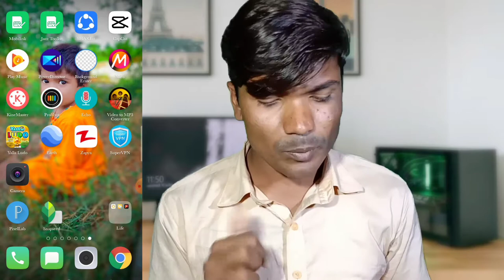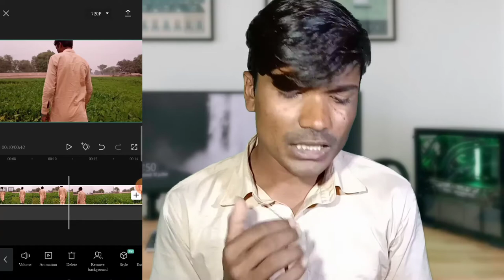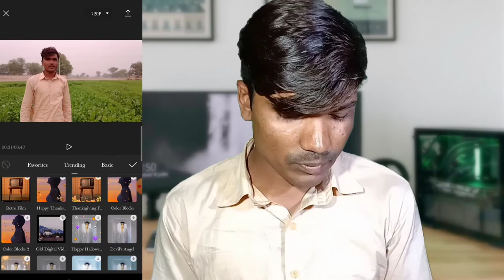How To Stabilize Video In Smartphone One Click |No Gimbal No Google Cmaera#Forutech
How To Stabilize Video In Android Smartphone |No Gimbal No Google Cmaera

One Click And Stabilize your video

How to Stabilize Video In Your Android phone Very Easy In One Click